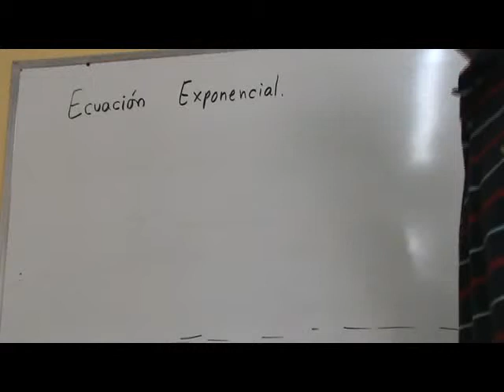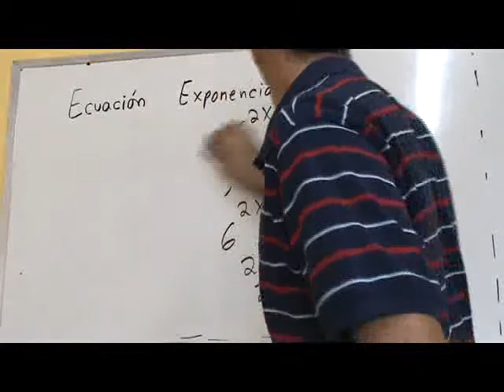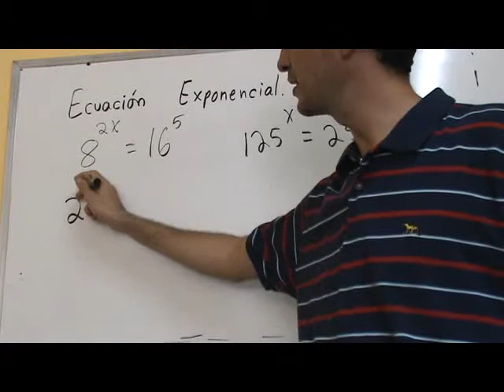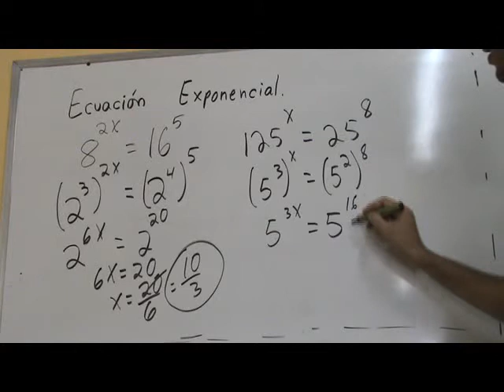Matemática Básica - Solución de Ecuaciones Exponenciales - Ecuación Exponencial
Solucion de Ecuaciones Exponenciales faciles de entender